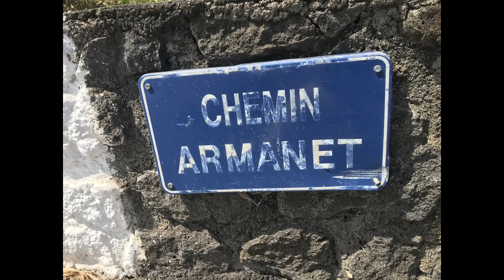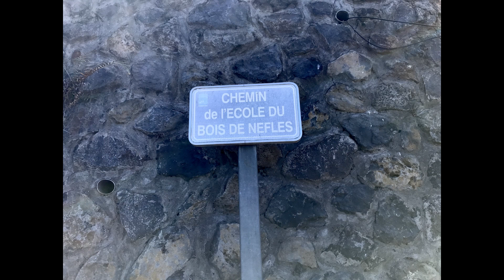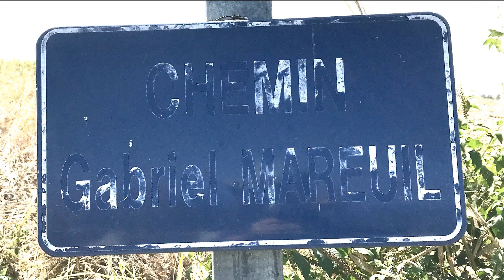Boucle à 3 Bassins Randonnée la Réunion